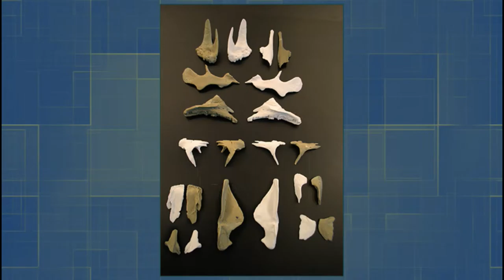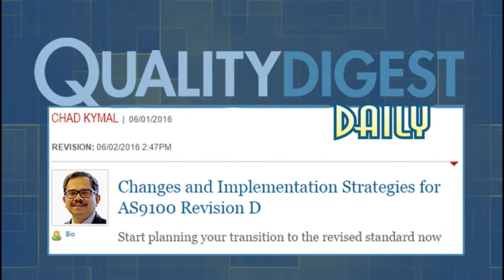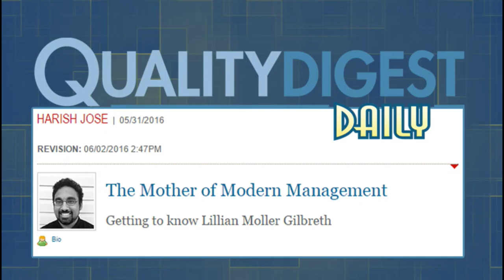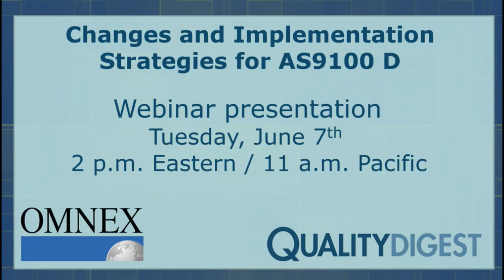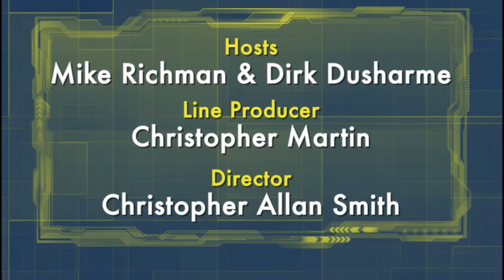Quality Digest LIVE, June 3, 2016 - The Mother of Modern Management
Lillian Moller Gilbreth: The mother of modern management

Planning your transition to AS9100 Revision D: Interview with Chad Kymal, CTO and founder of Omnex Inc.

To email your questions to Quality Digest LIVE